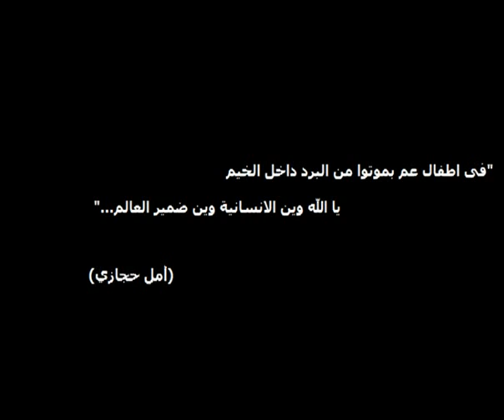ارحموا من في الأرض_ فين الضمير _أمل حجازي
شاهدوا فيديو حملة ارحموا من في الأرض يرحمكم من في السماء.

اغنية فين الضمير يا بشر
مونتاج: منى أيوب